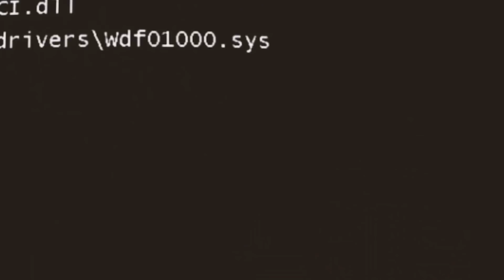"The Robotic Revolution" | Alexandre Cohen | TEDxUniversityofGlasgowSalon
We are currently going through the 4th industrial revolution: The robotic revolution.
Robots and automation have been a widely discussed topic among many people from all backgrounds and this talk will shed some light on the current limitations of automation and on the future of robotics in today's society.
The future will be working with robots and as the global population increases and resources become more scarce, robotics may be the answer to sustaining the human race. Alexandre Cohen is a third year Mechatronics student at the University of Glasgow. He is also the president of the University’s Robotics Society. Cohen has been a team leader in ‘The Flash-line Follower’ robotics challenge in 2016 and the ‘R2-T2’ Eurobot UK and Eurobot World Final. On the GU Robotics Society’s website (2017), Cohen states that his mission is to ‘make robotics available and accessible to anyone, regardless of their degree.’ This talk was given at a TEDx event using the TED conference format but independently organized by a local community.